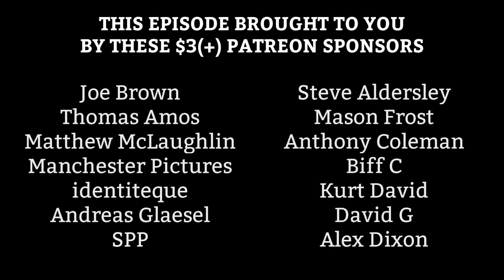ALBUM REACTION: Led Zeppelin — Physical Graffiti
I may have completed Led Zeppelin, but where has this Zeppelin led me?

Intro - 0:00
01. Custard Pie - 3:48
02. The Rover - 5:27
03. In My Time Of Dying - 9:13
04. Houses of the Holy - 11:38
05. Trampled Under Foot - 13:14
06. Kashmir - 14:28
07. In The Light - 17:14
08. Bron-Yr-Aur - 19:50
09. Down by the Seaside - 20:52
10. Ten Years Gone - 23:00
11. Night Flight - 25:00
12. The Wanton Song - 26:29
13. Boogie with Stu - 28:03
14. Black Country Woman - 29:43
15. Sick Again - 31:18
Outro - 32:18